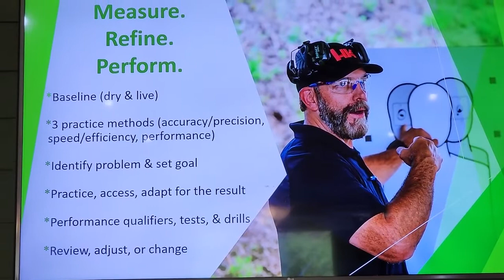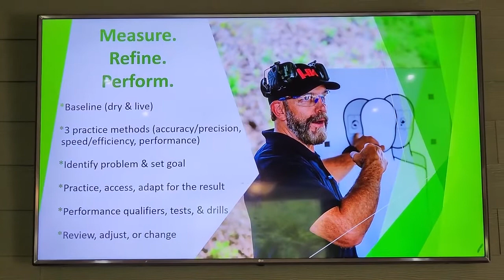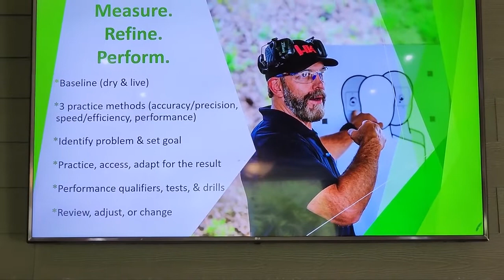Inner Game of Shooting: Many types of practice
Measure. Refine. Perform.
Performing at our highest level should be the goal of all shooters. Unfortunately, the modern methods of coaching have not been applied to shooting in a cohesive and unified manner which leads to lots of wasted time and effort.

In this class we will explore the three modes of training, technical (accuracy and precision), speed (speed and efficiency), and performance (neuroscience triggers), allowing the athlete to understand the requirements of each aspect of training.

Development of a plan for practice, understanding how to measure and refine for continued improvement, and how to approach qualifiers, classifiers, test, matches, or personal protection.

The mental game is the most important part of high level performance, consisting of the technical/physical, psychological, and physiological. Understanding how to modulate and capitalize on these states is what will allow the shooter to perform in a accurate, consistent, efficient, and disciplined manner.

Neuroscience has made great strides in recognizing the precursor to high level performance, and these can be performed in the moments allowing the athlete to use all their available skill while making timely decisions which ultimately lead to success.

Shooting is more than a technical methodology, it requires quick processing, predictive decisions, and recognition primed decision making. You can make great progress, and perform